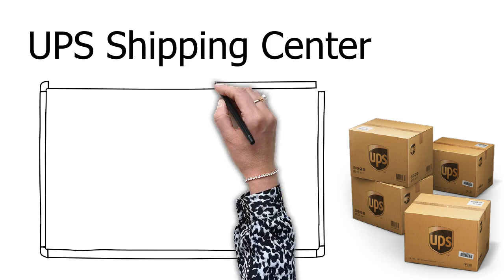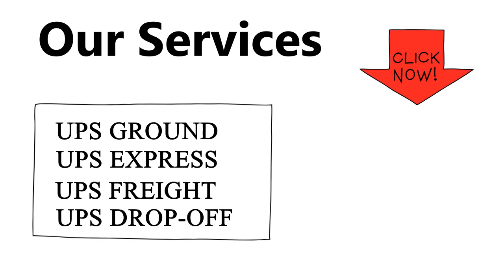UPS Shipping Center Tewksbury Dracut MA 01876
UPS Shipping Center Serving Tewksbury MA, Wilmington MA, Dracut MA, Lowell MA. Select the convenient location of Neighborhood Parcel to ship your UPS packages, and Amazon and eBay pre-paid Returns. With over a decade of experience in Domestic and International Shipping services, Neighborhood Parcel is the leading UPS, FedEx, and DHL shipping center in the Merrimack Valley and Boston MA. or call (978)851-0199